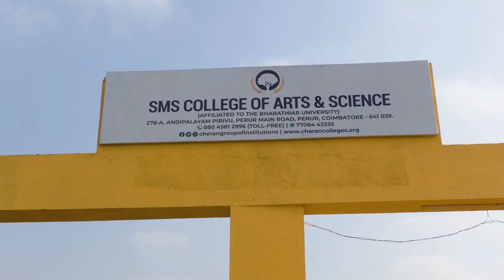Promo - Puthiya Thalaimurai - Vetripadigal 2022 - 23 | SMS College of Arts & Science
Cheran Group of Institutions and Puthiyathalaimurai jointly organised ‘Vetri Padigal 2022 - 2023’ for 12th standard students at SMS Arts & Science College Campus on 28th January 2023.

More than 1000 students from various schools participated. The guest of honour for the event was Thiru. P. Surendar,  Managing Director of the Cheran Group of Institutions. Mr. R. Krishna Kumar, Digital Head of Puthiya Thalaimurai, was the keynote speaker. Mrs. S. Nithya, Advocate and Representative of Sri Eswar CA Academy, was the guest speaker.
Cheran Group of Institutions strives to offer Innovative and Resourcefulness Education, Since 1991.

We Value Knowledge Above All

Admissions Toll-free: 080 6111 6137